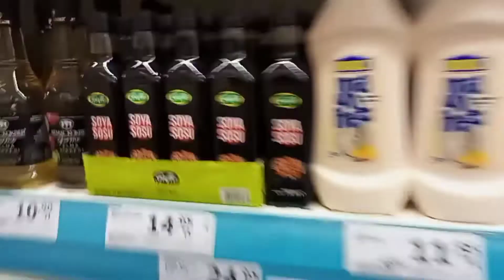Desi Aloo Kay parathay in Turkey